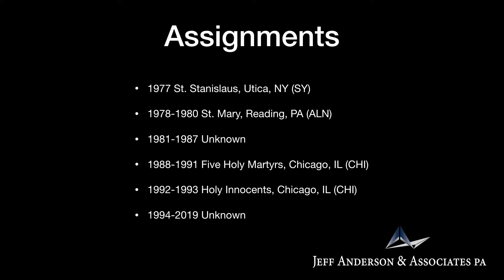Accused Priests: Chester Przybylo (Chicago)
-Fr. Chester Przybylo was originally ordained in Poland in 1976 and came to work in the United States the following year. A lawsuit was filed against Fr. Przybylo which accused him of child sexual abuse from 1987 to 1992 at Five Holy Martyrs. Fr. Przybylo was removed from public ministry in 1993. Fr. Przybylo was named on the Archdiocese of Chicago’s list of “Extern and International Priests with Substantiated Allegations of Sexual Misconduct with Minors.” As of 2010, Fr. Przybylo had reportedly been working as a pastor at King Shrine Christ in Winfield for the previous decade. Fr. Przybylo’s current status as a priest, his whereabouts, and whether he has access to children are unknown.

If you were sexually abused by Chester Przybylo or other Catholic clergy in Chicago, we want to help. Confidentially contact the law firm of Jeff Anderson & Associates to begin your journey toward healing and justice.